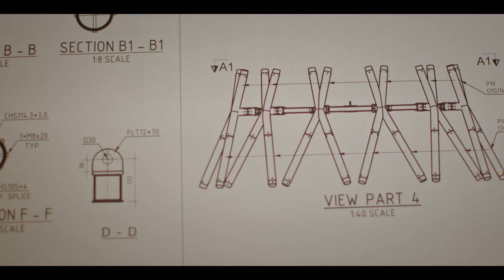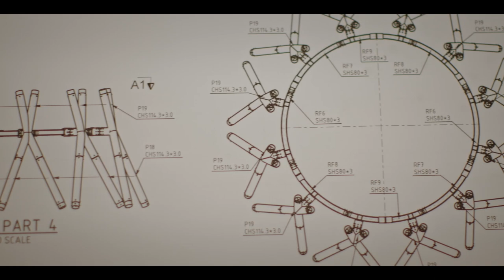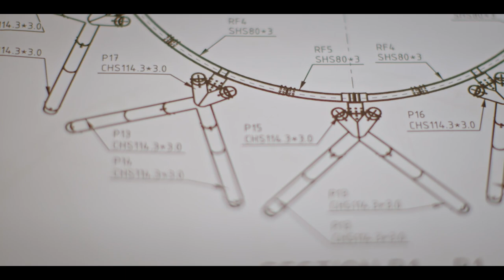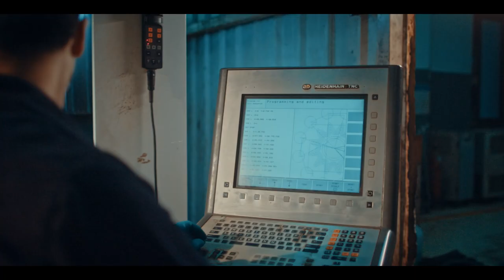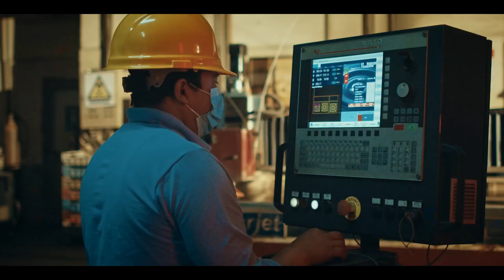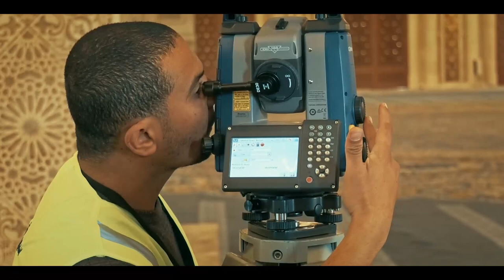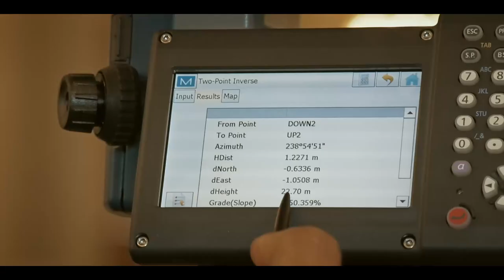Masjid Misr Documentary Video